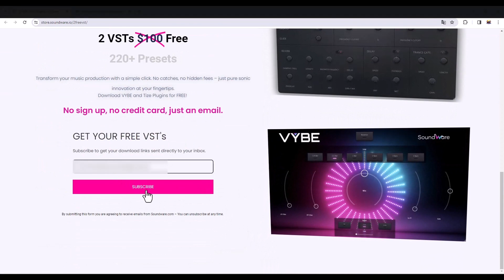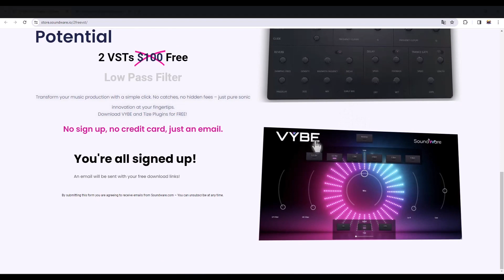⚡Soundware VYBE & TIZE⚡¡GRATUITOS!